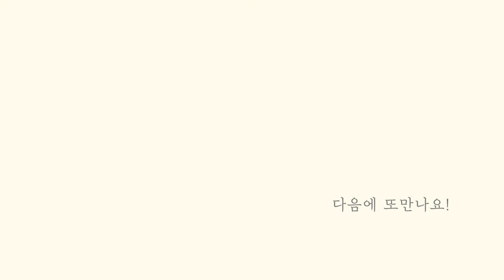절대 설탕으로 하지마세요! 무와 깻잎이 있다면 이렇게 만드세요! 당 걱정없이 평생 써먹는 피클물 레시피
[재료]
깻잎 50장
무 2/3개

귤 2개
물 100ml
식초 200ml
소금 2큰술
제로사이다 800ml

[ingredient]
50 perilla leaves
2/3 radishes
2 Cheongyang peppers
2 red peppers

2 tangerines
100ml water
200ml vinegar
2 tablespoons salt
Zero Cider 800ml